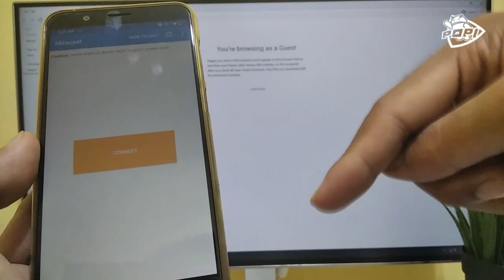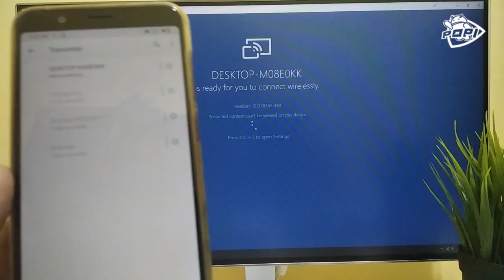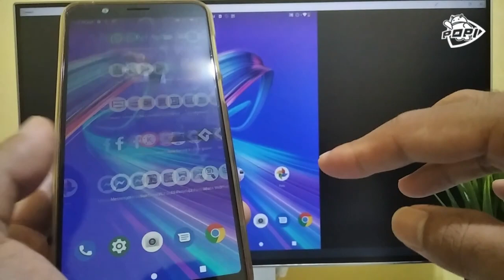Cara Sambungkan HP ASUS ke Layar LAPTOP 2020 🔴 SCREEN MIRRORING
Cara Sambungkan HP ASUS ke Layar LAPTOP 2020 🔴 SCREEN MIRRORING - Cara ini bisa dipraktekkan tanpa aplikasi di laptop & di ponsel, jika gengs bisa mencari fitur screen mirroring HP, gengs tidak perlu menggunakan aplikasi apapun ok.

Sony A6000
Lighting Godox LED500LRW
Komputer Jadul

Software Editing►